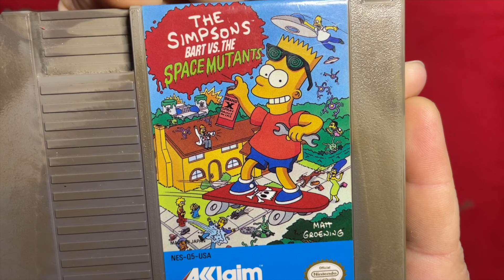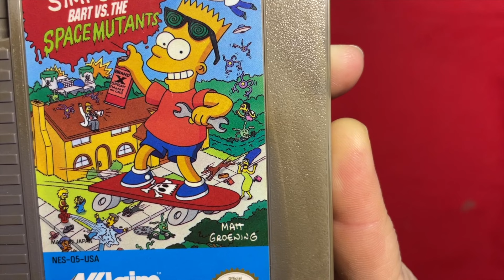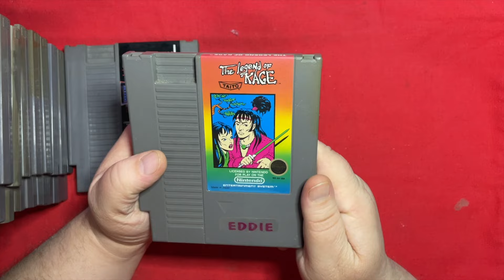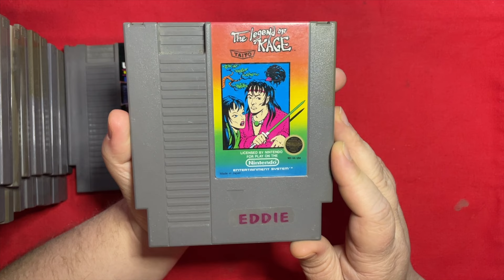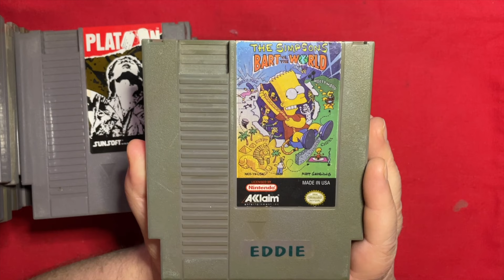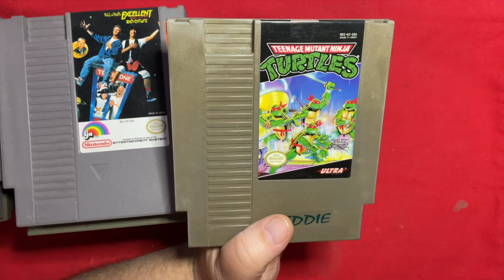My Collection of Childhood NES Carts - Bonus Music Trivia Game! (I Scored 4 / 25 points)